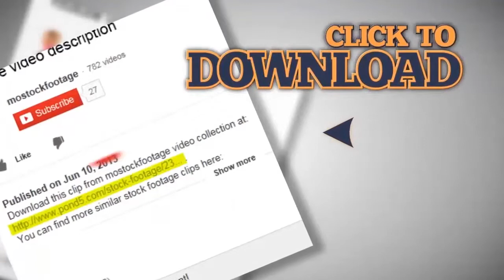Beautiful green landscape, grass and trees near water, sunshine. Stock Footage